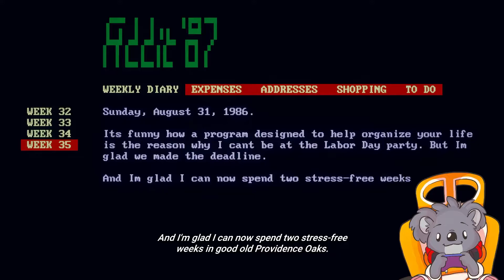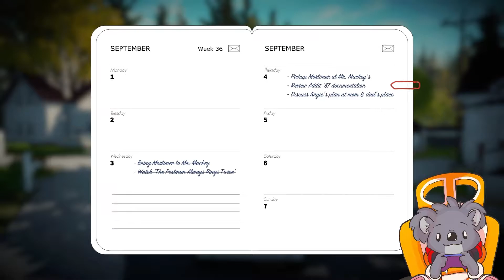One More Minute - Lake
Lake (2021) - First 60'ish minuets of gameplay ...

It's 1986 - Meredith Weiss takes a break from her career in the big city to deliver mail in her hometown. How will she experience two weeks in beautiful Providence Oaks, with its iconic lake and quirky community? And what will she do next? It's up to you.